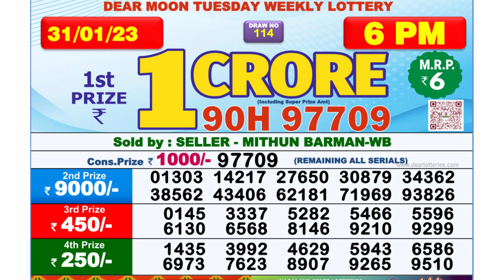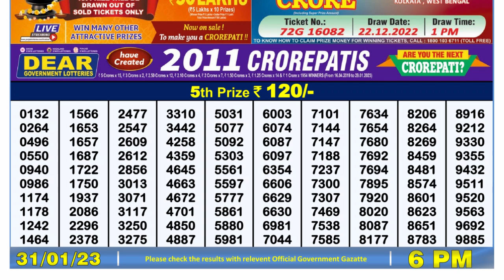Dear Lottery Sambad 6pm today 31.01.23 Nagaland State Lottery Result